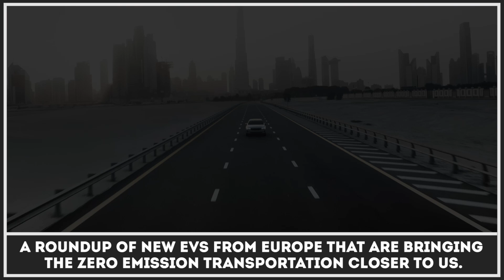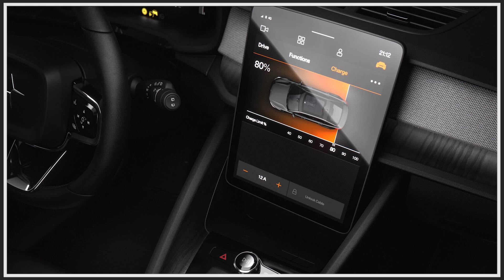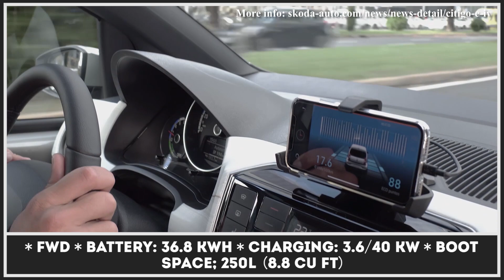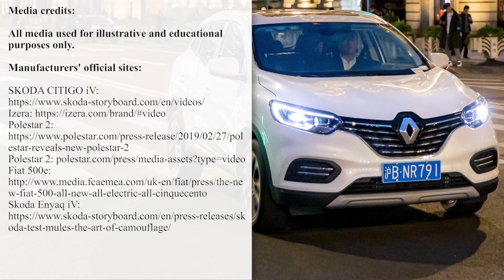Top 9 Electric Cars Starting a New Wave of EV Adoption across Europe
The investments in the development of electric vehicles seem to be reaching the all-time high, as the demand for smarter vehicles that are powered by electricity is constantly growing. It seems that more and more people are interested in getting a zero emission car as their next vehicle, so manufacturers need to keep up with the demand. As a result, news about carmakers working on their next electric vehicle (EV), are becoming more common. And we are not talking about Tesla only that is getting more and more powerful with the rise of their stock, but also manufacturers from the USA, as well as other countries, including Japan, Germany, France, and a handful of other Asian and European countries.

Over the past month we have been gradually covering electric vehicles of 2021 by their country of origin, the detailed list of previous videos could be found

But after analyzing the latest news and changes on the automobile market, we noticed that there are still a couple of European nations that haven’t been given a chance to present their models on our channel. In this episode we will make a roundup of the remaining new EVs from the region that are as important for the future of zero emission transportation as any other four wheeler out there!

The list of models that were mentioned in this presentation:

- Izera SUV & Hatchback;- Fiat 500e;
- Volvo XC40 Recharge;
- Skoda Enyaq iV;
- Cupra El-Born ;
- Dacia Spring;
- Skoda CitiGo e-iV and SEAT Mii Electric;
- Polestar 2.

From this video presentation you will be able to learn the latest news from the industry, the approximate release dates of the latest electric cars, their estimated prices and specifications. To sum up, everything you will need to know as a consumer before making up your mind before purchase.